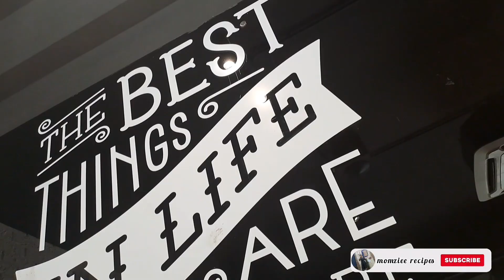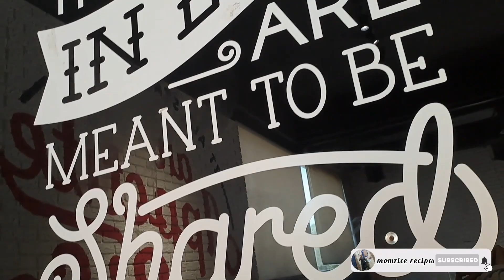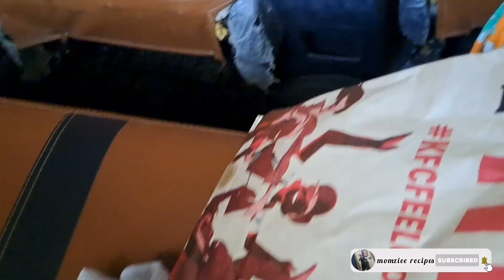aaj kaa get together kahaan hua | sofa cover | chinese banaya | aalu bukhara ka sharbat